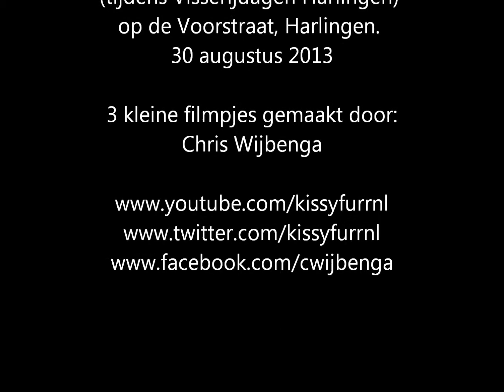Ringrijden Harlingen 30 augustus 2013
Ringrijden tijdens de Visserijdagen Harlingen 2013
30 augustus 2013
Locatie Voorstraat, Harlingen.
De 3 kleine filmpjes zijn gemaakt door Chris Wijbenga